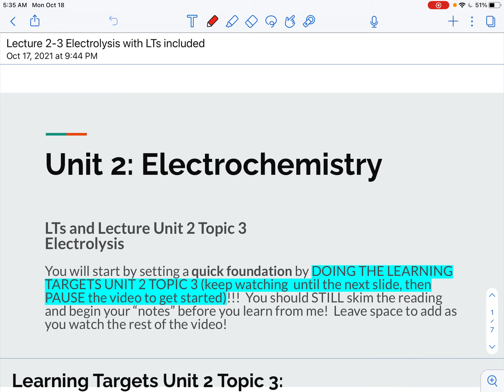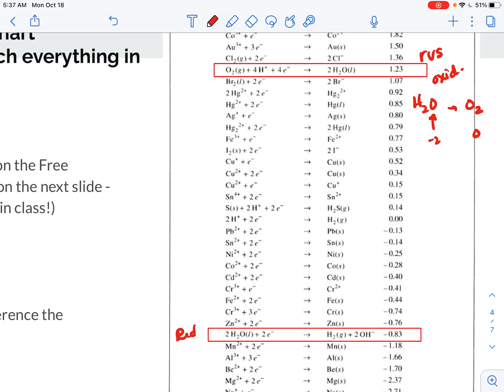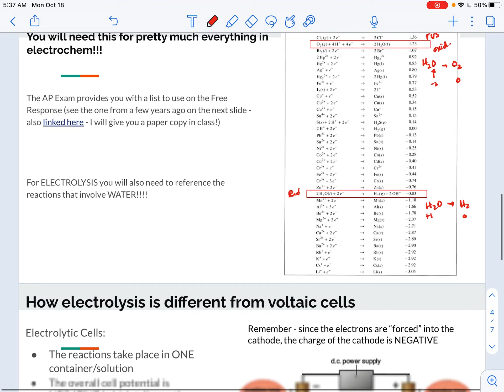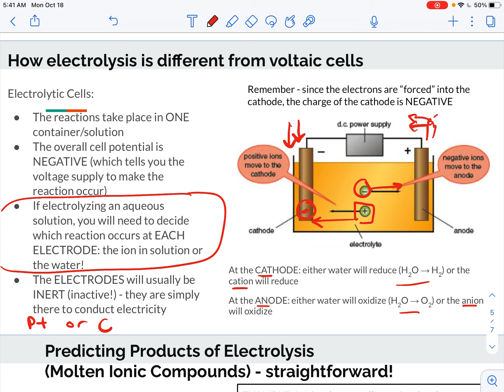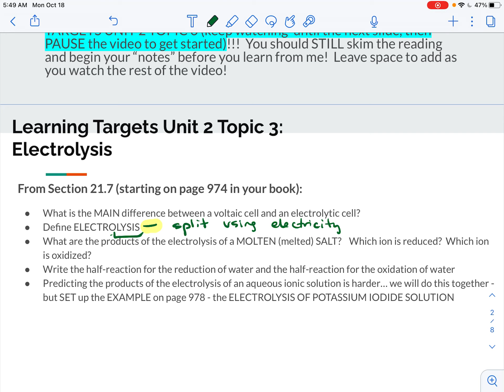Lecture 2-3 Electrolysis